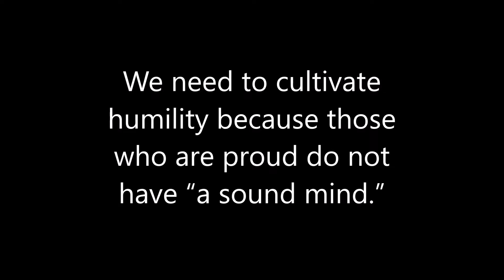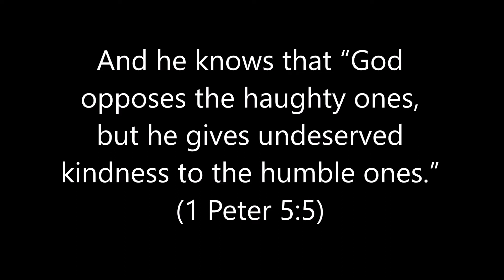English Examining the Scriptures Daily: 2022/10/7